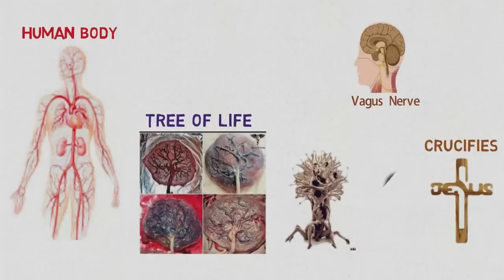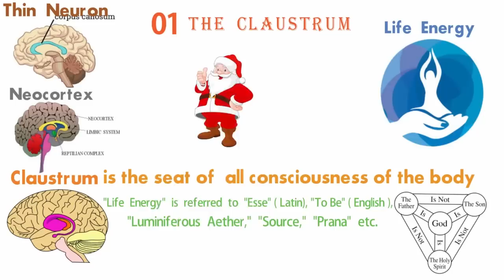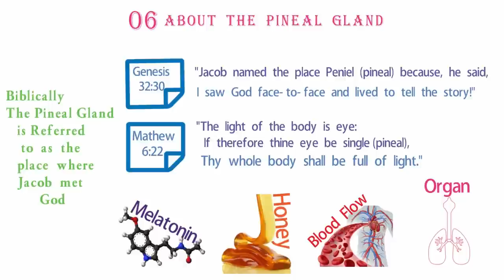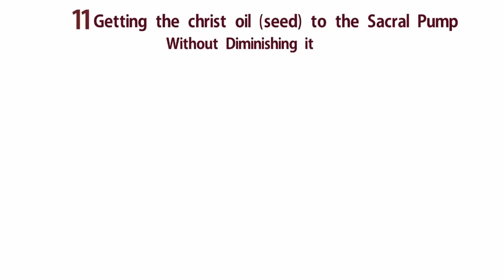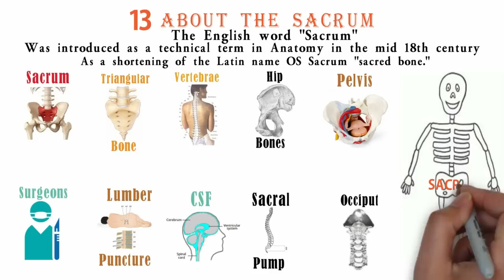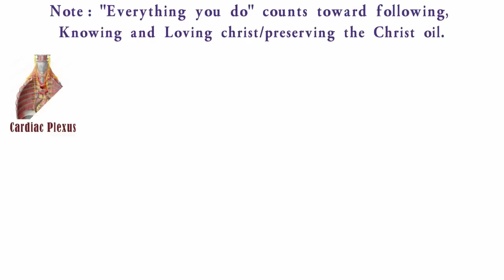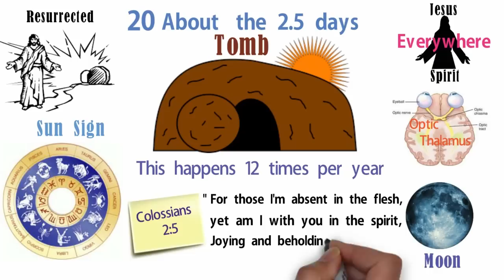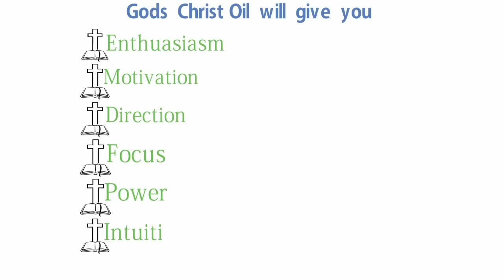The Amazing Sacred Secretion - Christ Within / "Face to Face at Peniel (Pineal)"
A full biblical and physiological guide to raising Christ's sacred secretion within your body.

This video is a result of hours spent in prayer and meditating on the scriptures that God has given us in the Holy Bible.

More detailed information can be seen on Santos Bonacci's youtube channel.

I would also like to thank John St Julien and highly recommend his channel.  His honesty and generous spirit is a beautiful testament to what can be achieved when we truly know God.

Peace and light x